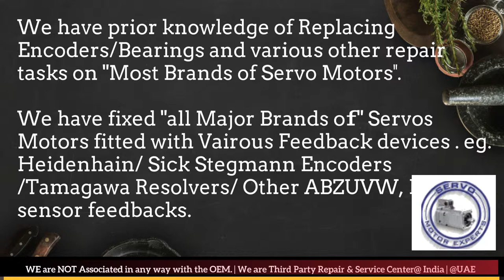Allen Bradley Servo Motor Encoder Align Resolver Adjust Repair India Delhi Faridabad Pune Mumbai